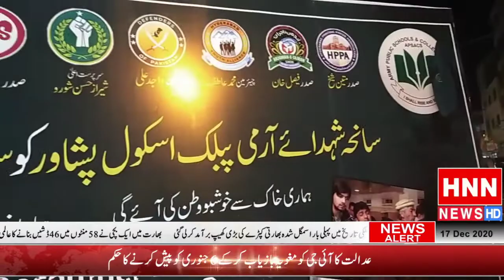Hyderabad Youth Alliance Tribute to APS Martyrs